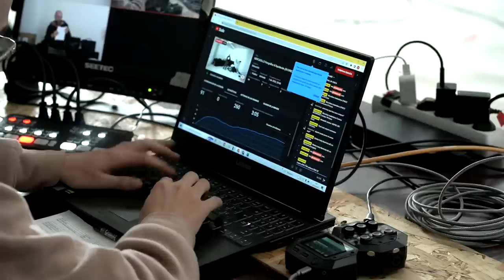MERCADILLO fotográfico & liquidación ¡EN DIRECTO! 🔴 ven y consigue tu chollo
Liquidamos un montón de material fotográfico, de alta calidad y que ya no usamos por remplazo.

En este directo Jon te mostrara cada uno de los productos y el precio de liquidación, todo esto en directo; ven y llévate tu chollo con hasta un 90% de descuento.

Date de alta ya en nuestra plataforma de educación y accede a contenido exclusivo! Cursos completos de iluminación, master class en directo cada mes, Directos de preguntas y respuestas, descargas de Raws, acciones, ebooks, Foro de consultas, y mucho más! apúntate ya!